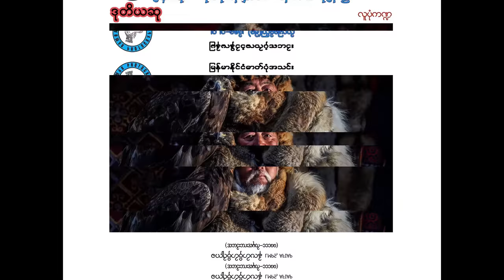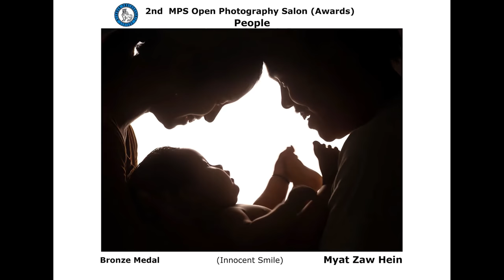Asia Photo Festival 2020 Seminar – Myanmar Photographic Society